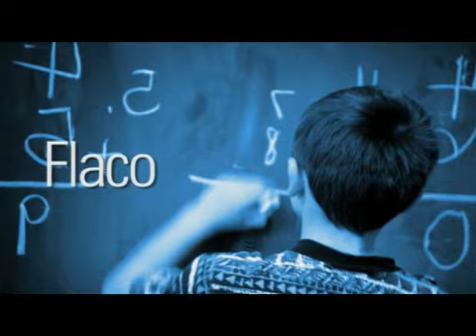ROBERTO BOLAÑO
2008
Productora NAO Films
Bi100